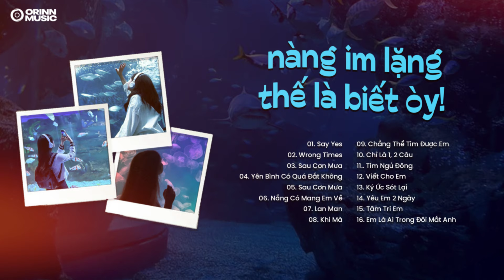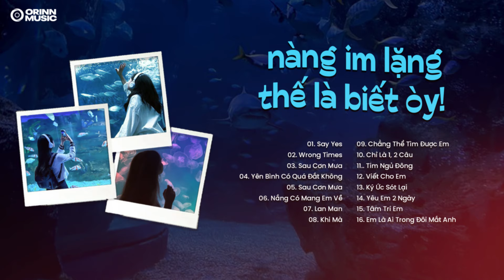Nàng im lặng thế là biết òi..Say Yes, Wrong Times🎧Nhạc GenZ Triệu View TikTok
🎵TRACKLIST:
00:00:00 Say Yes
00:03:37 Wrong Times
00:07:08 Đừng Xa Anh Nhé
00:10:59 Yên Bình Có Quá Đắt Không
00:14:15 Sau Cơn Mưa
00:16:50 Nắng Có Mang Em Về
00:21:03 Lan Man
00:24:39 Khi Mà
00:28:23 Chẳng Thể Tìm Được Em
00:34:26 Chỉ Là 1, 2 Câu
00:36:58 Tim Ngủ Đông
00:40:43 Viết Cho Em
00:45:10 Ký Ức Sót Lại
00:48:36 Yêu Em 2 Ngày
00:52:20 Tâm Trí Em
00:55:45 Em Là Ai Trong Đôi Mắt Anh
00:58:59 Anh Chỉ Muốn
01:01:47 Còn Lại Gì Sau Chia Tay
01:07:42 Nhắn Nhủ